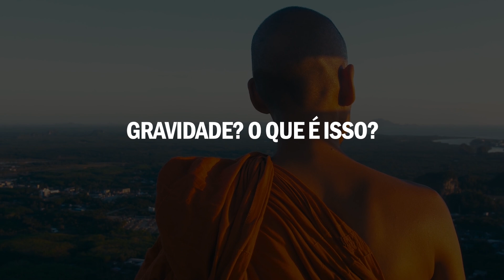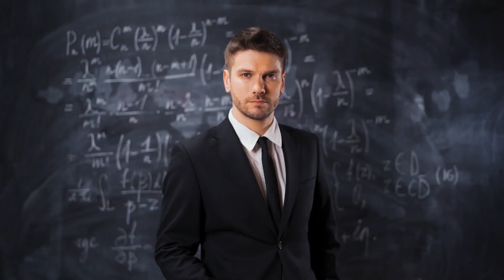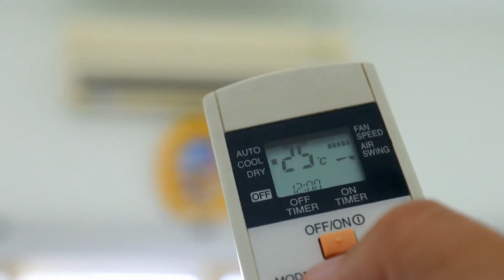10 SUPER PODERES QUE OS MONGES TÊM NA VIDA REAL!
Você com certeza já quis, alguma vez na vida, ter um super poder e ser um héroi de alguma cidade, mesmo que seja a sua cidadezinha do interior. Infelizmente, nós não nascemos com super poderes e essa realidade acaba ficando bem longe do que esperamos. Apesar disso, ainda existem algumas pessoas que possuem, sim, habilidades incríveis e podemos até dizer que elas possuem super poderes. Nesse vídeo, vamos te mostrar 10 habilidades incríveis que os monges têm na vida real, mas ressaltamos que eles foram treinados a vida inteira para conseguir cumprir com essas tarefas.